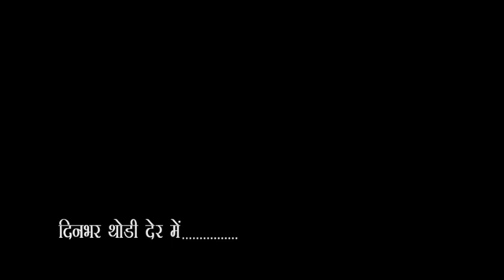City-1 News Headlines Gorakhpur 05/04/2020